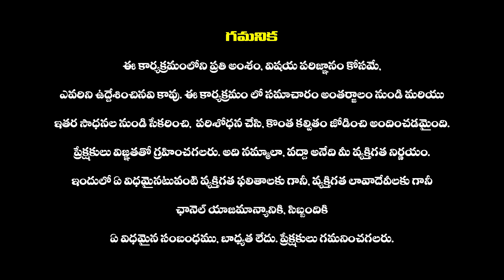వర్షపు నీరు వల్ల కలిగే నష్టాలు ఇవే | Rain Water use Effects in Telugu | Haripriyas Media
వర్షం  నీరు వల్ల  కలిగే నష్టాలు ఇవే | Rain Water use Effects in Telugu |  Haripriyas Media